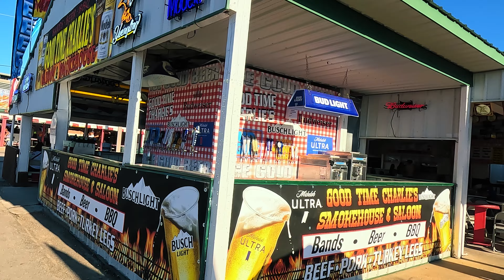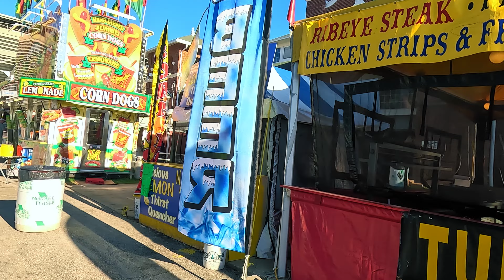The 2023 Missouri State Fair | Virtual Tour of Missouri State Fair 2023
The Missouri State Fair is the state fair for the state of Missouri, which has operated since 1901 in Sedalia, Missouri. It includes daily concerts, exhibits and competitions of animals, homemade crafts, shows, and many food/lemonade stands, and it only lasts 11 days. Its most famous event is the mule show, which has run since its inception. The fairgrounds are located at 2503 W 16th Street on the southwest side of the city at the intersection of West 16th Street (State Highway Y) and South Limit Avenue (U.S. Highway 65).

In 2015, the Missouri State Fair had an attendance of about 350,000 people.[2] It has won numerous first-place and other awards at the annual conference of the International Association of Fairs and Expositions (IAFE), especially for its promotion of agricultural exhibitors.